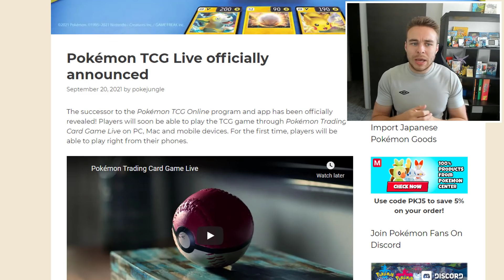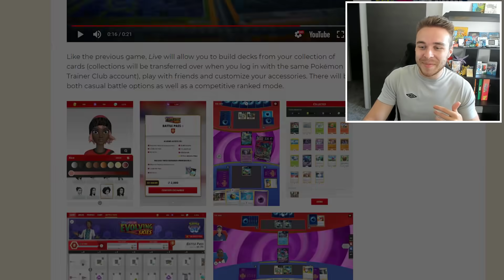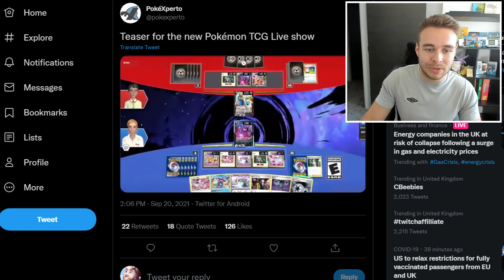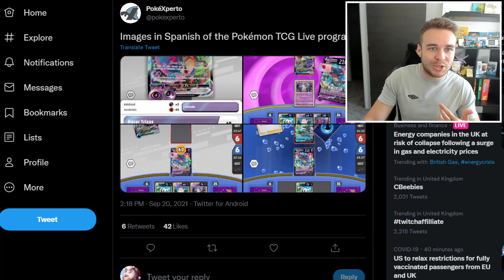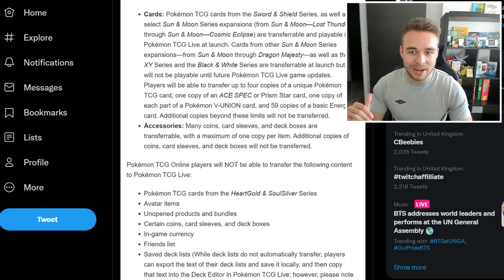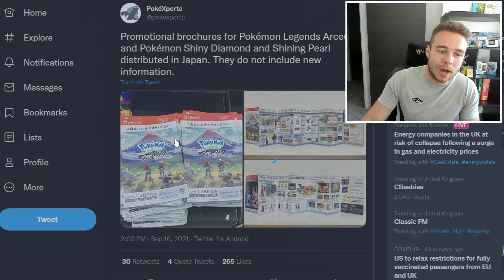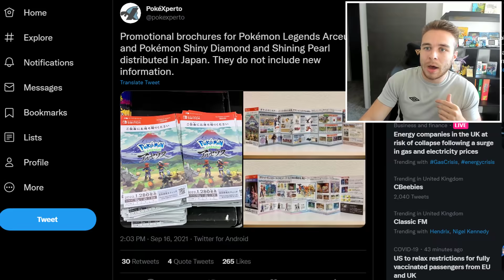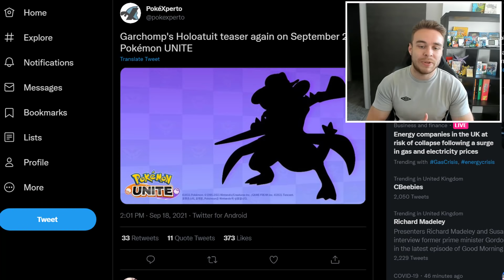POKEMON NEWS! New Legends Arceus Brochures, Pokemon TCG Live Announced and More!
Pokemon TCG live has just been confirmed today! A new Pokemon mobile app which is taking over from Pokemon TCG Online! Not only that, we have some new Legends Arceus brochures to take a look at too!